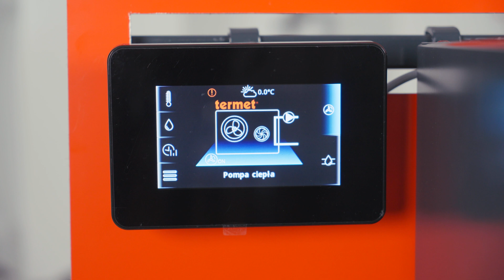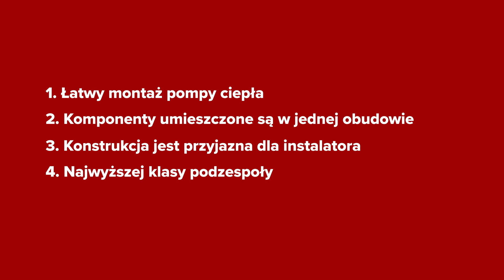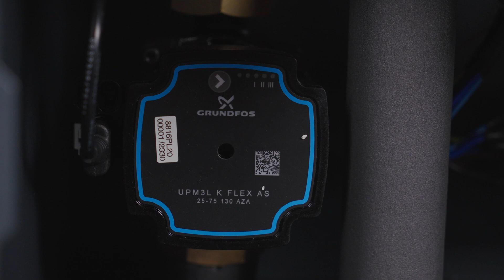Moduł hydrauliczny T-BOX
00:00 Moduł hydrauliczny T-BOX - wprowadzenie
00:14 T-BOX, moduł hydrauliczny do pomp ciepła - budowa i zasady działania
04:24 Współpraca modułów T-BOX z pompami ciepła innych producentów
05:04 Wersja PRO - licznik energii elektrycznej i przepływomierz
05:20 Czy montaż modułu T-BOX ma wpływ na pracę pompy ciepła?
05:50 Czy T-BOX można instalować tylko z pompami ciepła Termet Heat?

Do czego służy moduł hydrauliczny T-BOX? Jak ułatwia pracę instalatorów? Z jakich elementów się składa? Te i inne zagadnienia wyjaśniają Paweł Nowak, specjalista ds. marketingu Termet S. A. i Oskar Wróbel, konstruktor pomp ciepła Termet S. A.